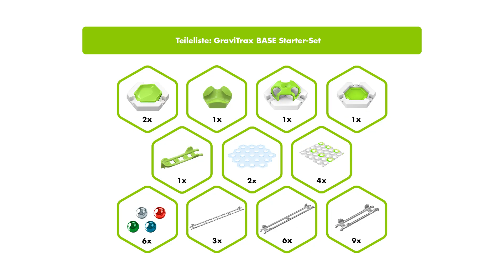GraviTrax-Kugelbahn Tutorial für Einsteiger - Alles was du wissen musst!) inkl. 3 Bahnen zum Nachbau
In diesem Tutorial zeigen wir euch drei neue Kugelbahnen, die ihr so nicht in der Aufbauanleitung findet und die sich perfekt für den Einstieg ins GraviTrax-Universum eignen. Die größte Kugelbahn bauen wir Schritt für Schritt mit euch auf und erklären die Funktionen der wichtigsten Bauteile des Starter-Sets.

Bahncodes:
Kleine Bahn: UZVVD3JO2X
Mittlere Bahn: UHMUJ4EAJN
Große Bahn: JSE67VEHLE

GraviTrax auf YouTube:

Egal ob Beginner oder Fortgeschritten - wir haben unsere liebsten GraviTracks-Tipps und -Tricks für dich auf unserem GraviTrax-YouTube-Kanal zusammengestellt. Lerne hier, was mit dem GraviTrax-Kugelbahnsystem möglich ist, und entdecke die endlose Kreativität sowie rasante Action der GraviTrax-Starter-Sets und -Erweiterungen. Lass dich von den GraviTrax-Neuheiten inspirieren.

Lasse deiner Kreativität freien Lauf und mache deine Kugelbahn zu etwas ganz Besonderem - Baue jetzt über dich hinaus.

Kapitel:
00:00 Kugelbahnen mit Base Starter-Set bauen
00:24 Was ist im Base Starter-Set?
00:55 Schritt für Schritt Aufbauanleitung
03:29 Test der Bahn
03:42 Teileliste des Base Starter-Sets
04:16 Videoempfehlungen